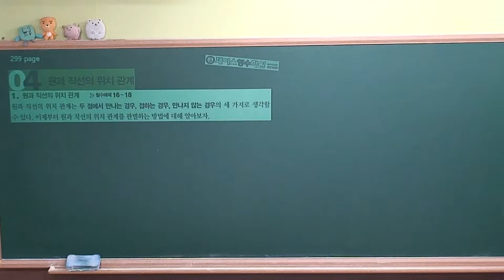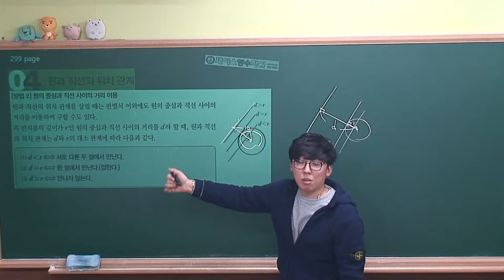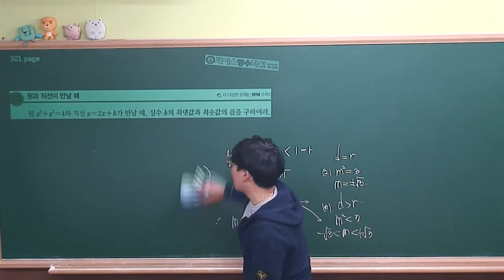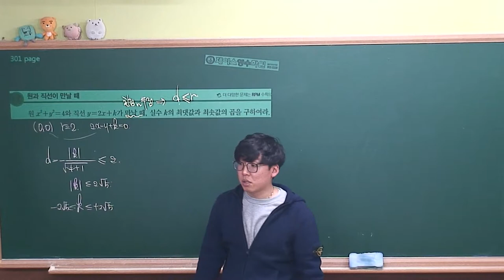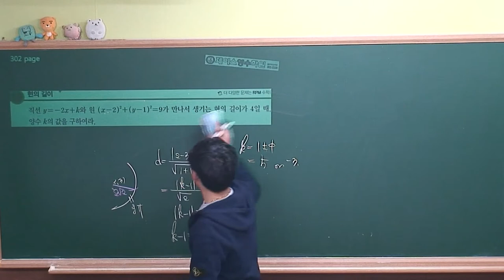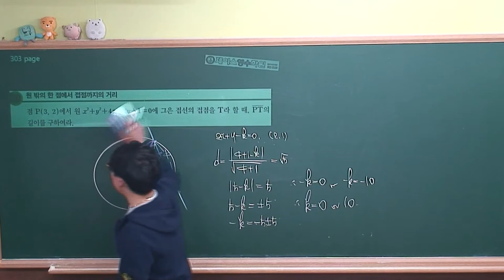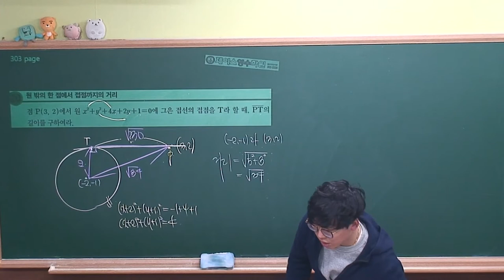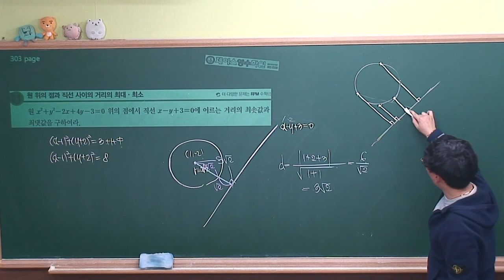[수학(상) 개념원리(2018)] Ⅲ-03.(4)원과 직선의 위치관계